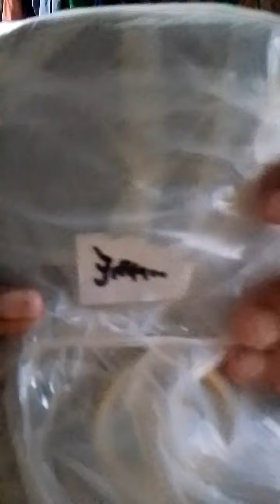Unboxing price for Members Roleta @Joel Plagata Sponsor By Mam @ItsMeChoname7496 thank you ❤️8/28/2024